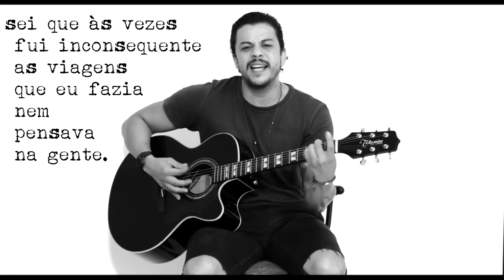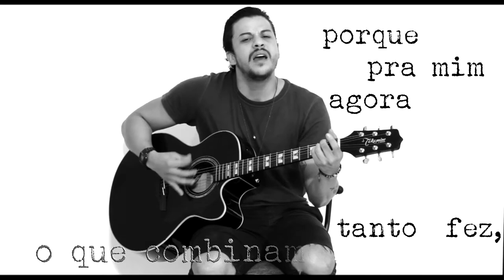Fabio Roberto - Presságio (Oficial Lyric Video)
Clipe Oficial Música Presságio.
Compositor:  Fabio Roberto.
Gravação: Do Vale Records
Produção:  Garagem Filmes